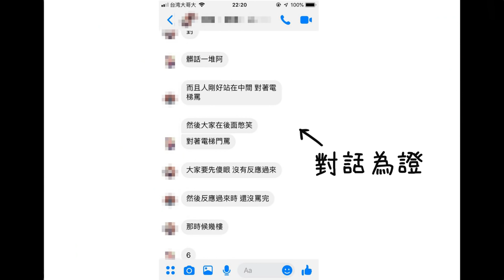洋蔥真實故事 | 吵架完該怎麼和好? | 爆氣冷戰篇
有人一吵就是一輩子QQ

Onion Man 關鍵字:
第四期